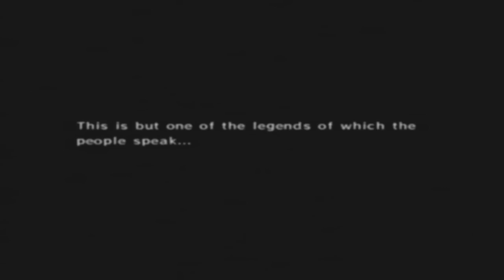Legend At Sea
Watch as Nevet1212 gives his honest opinion on one of his favorite Zelda titles, The Legend of Zelda The Wind Waker.

Music from:
Wind Waker Original Soundtrack
"Damn It Feel Good to Be a Gangsta" by Geto Boys